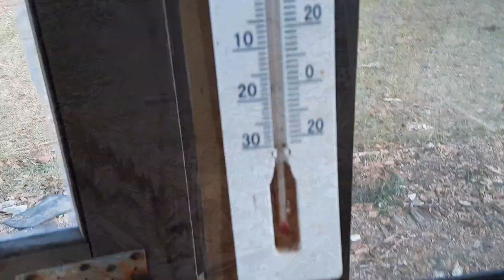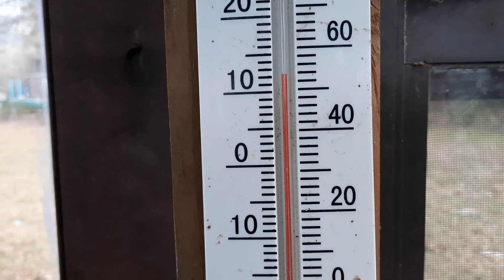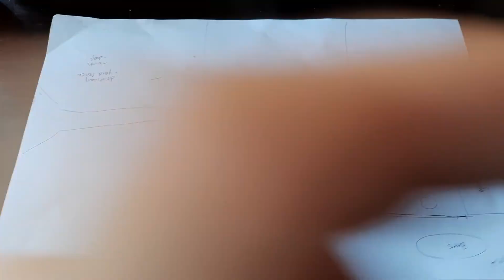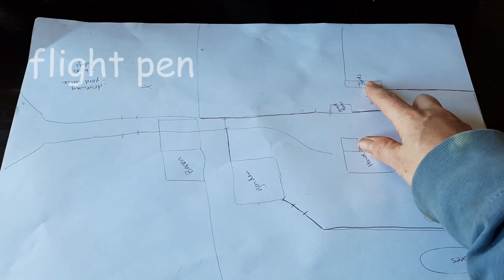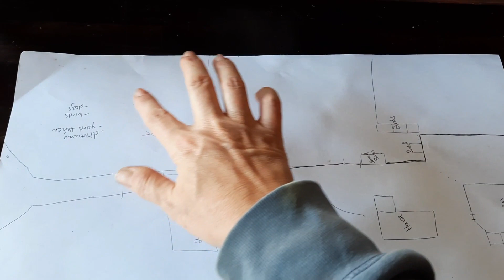First Farm and Garden Tour 2021 | Zone 8a | Minnie Acres Farm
First full farm and garden tour for 2021, talking about plans for this year, what is growing in my winter garden, of course there are some animal shenanigans. Hope you enjoy!

Did you enjoy this video and want to send me some love?

Hey, y'all! My name is Molly. I am a beginner gardener and homesteader in Northwest Florida zone 8a/b, sharing my experiences as I learn how to grow as much of our food as possible using raised beds, marketstyle gardening, responsible farm animal husbandry, and more all while dealing with grief and depression. I hope by sharing my experiences, you will be encouraged to try something new and to realize it doesn't have to be perfect! I hope you will grow along with me!

As requested, here is our Amazon Wish List for those who want to bless us with a gift for the farm. Thank you so much for your kindness, love, and support!

TOOLS:
Hori Hori Knife

BOOKS:
The Market Gardener
You Can Farm
Nourishing Traditions Cookbook
The First Time Gardener

KITCHEN:
Instant Pot
Berkey Water Filter